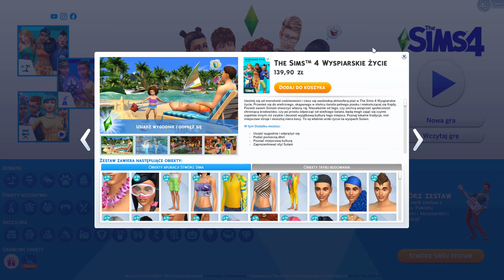CZY BELLA ĆWIR ZOSTANIE MOJĄ PARTNERKĄ? - The Sims 4 PL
Motywacja to ważna rzecz, a więc nie zapomnij zostawić swojej opinii w komentarzu! 💪
Nie zapomnij także o stuknięciu w dzwoneczka, abyś zawsze był na bieżąco z moimi materiałami. 👻
Łapka w górę, lub w dół zwiększa zasięgi, więc nie zapomnij także o tym! 🖤
Dawaj także znać, co chciałbyś zobaczyć na kanale, lub filmach, albo co nadaję się do poprawy.
Pozdrawiam. 🍚🥢
Wszelkie żarty, sarkazmy, ironie itp. obecne w filmie są wypowiadane w formie żartu i użytkownik powinien być tego świadomy i podchodzić do nich z ogromnym dystansem, gdyż nigdy nie mają one celu
by urazić kogokolwiek, lub zranić.
Jeśli film posiada jakiekolwiek oznaczenie (+16, +18 itp.) to użytkownik może się spodziewać w filmie treści nieodpowiednich dla młodszych grup wiekowych.